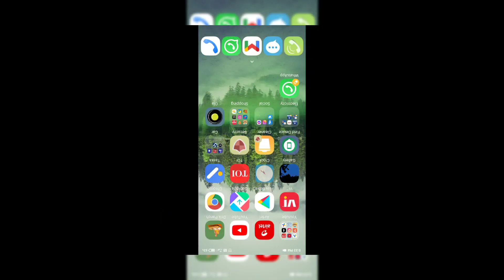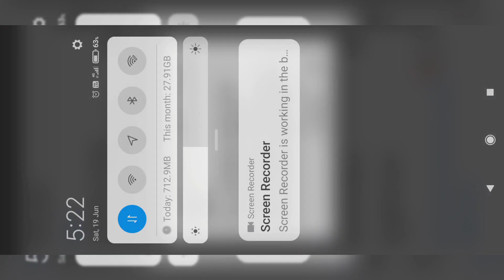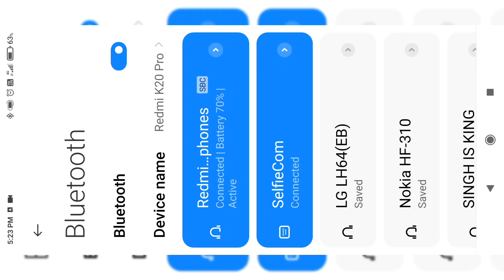how to record video with Bluetooth Mic,Redmi Sonic Bass Wireless Earphone ownership review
Redmi Sonic bass wireless earphone has been reviewed by me today and also with this will tell you how to record the videos with this earphone